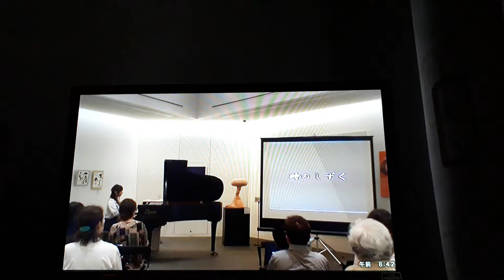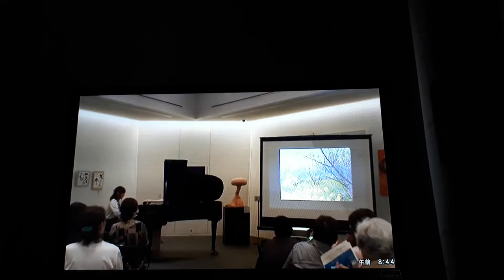「時のしずく」/中谷幸代作曲 松山・坂の上の雲ミュージアムコンサートにて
こちらは愛媛県松山市にある坂の上の雲ミュージアムコンサートでの演奏です。

主人の転勤で松山にいた頃、愛媛の素晴らしい自然に感動して作った曲『時のしずく』

災害もあり、あらためて失いたくないと感じた素晴らしい風景がたくさんあったと思います。

生きていたらいろんなことがありますが
どうか、今を大切にあなたの人生が輝きますように。